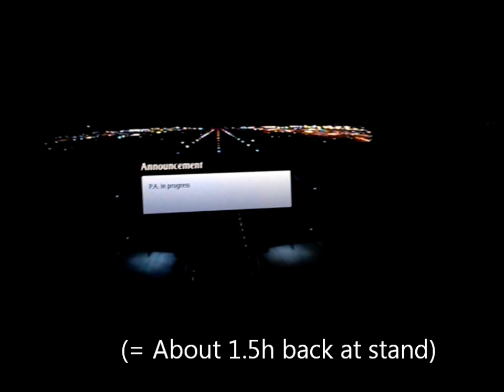Airbus A380 Rejected Take-Off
Flight from Hong Kong (HKG) to Dubai (DXB) onboard Emirates Airline Airbus A380. Rejected Take-Off due to warm brakes warning message in flightdeck.